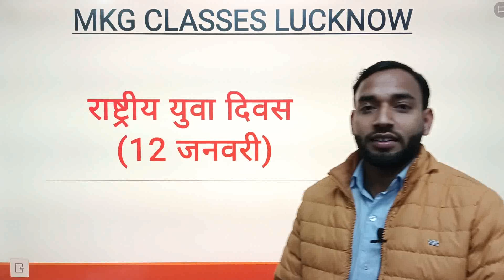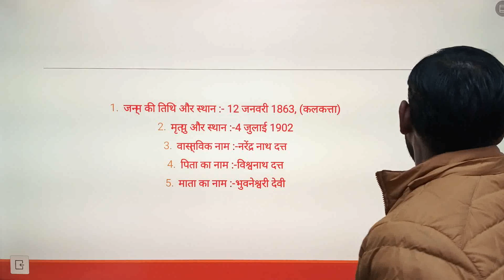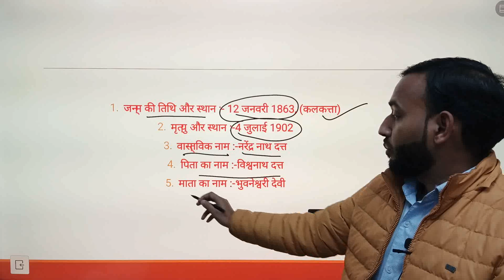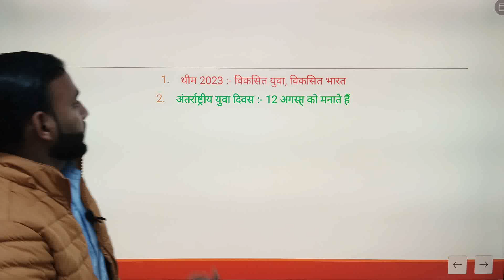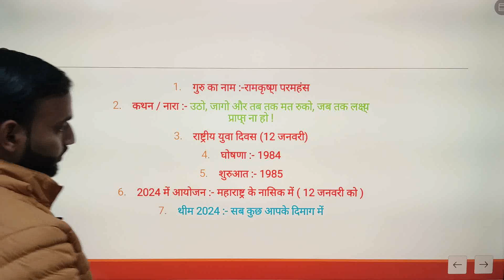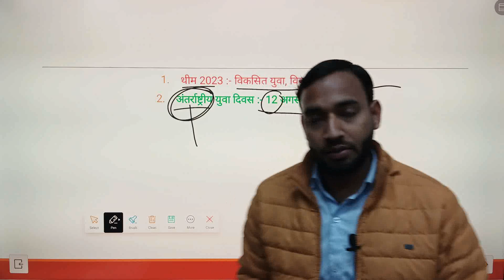राष्ट्रीय युवा दिवस